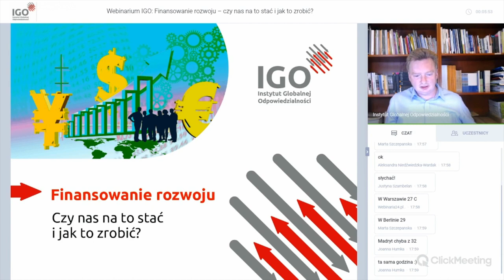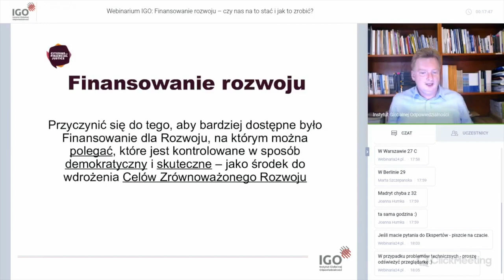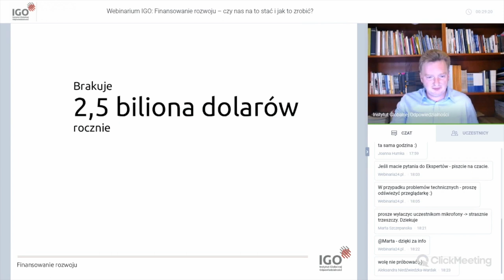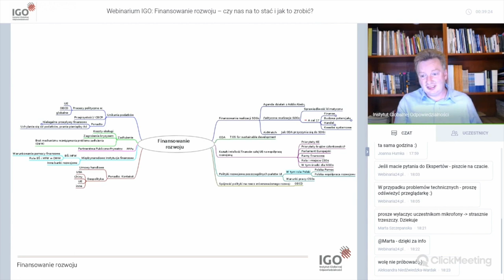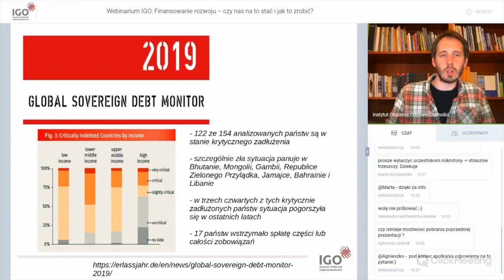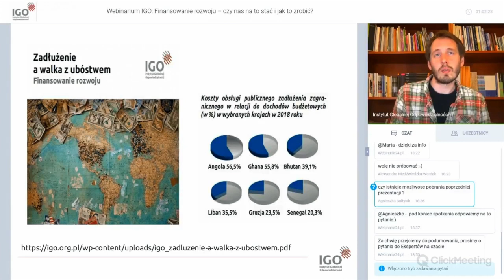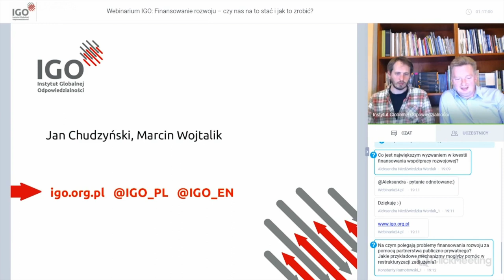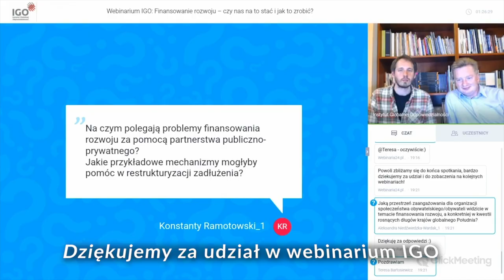Finansowanie rozwoju i zadłużenie krajów Południa - webinarium 2019.06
Instytut Globalnej Odpowiedzialności (IGO)